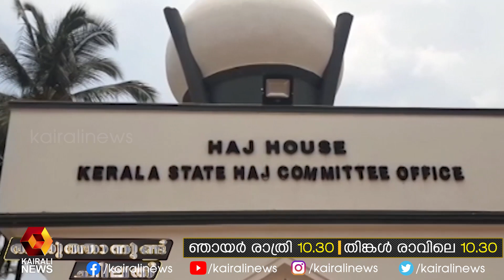സൗജന്യത്തെ പറ്റി മിണ്ടാൻ പ്രതിപക്ഷത്തിന് എന്ത് യോഗ്യത | Kairali News